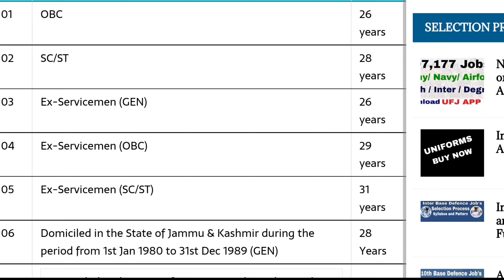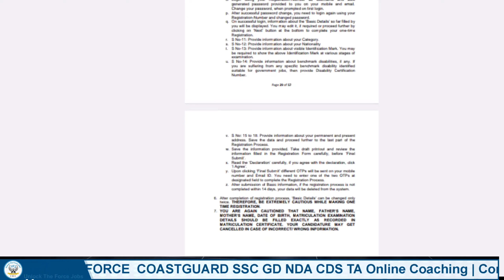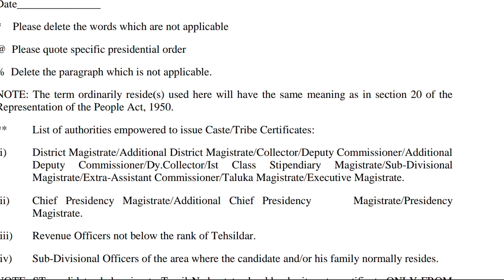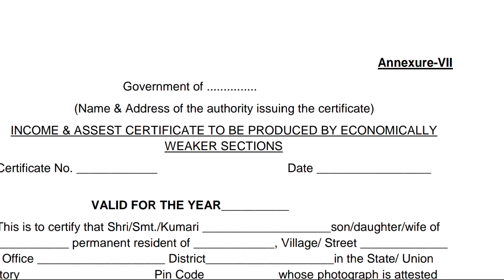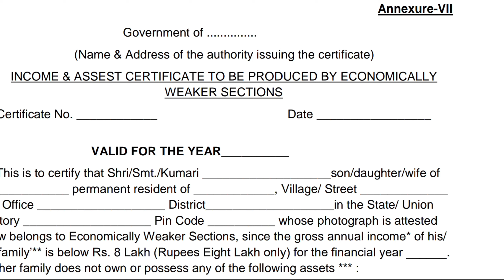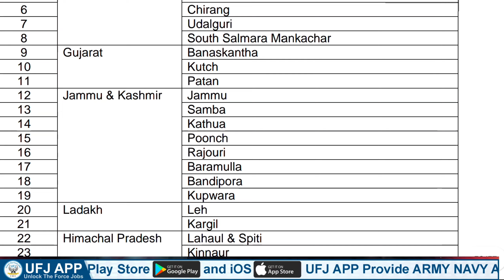Documents For SSC GD Medical Test In Telugu || SSC GD Medical Test Certificates In Telugu || UFJ App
👉 వీక్లీ టెస్టులు
👉 ప్రీవియస్ పేపర్స్

_________"👨‍💻Demo Classes 💐"____________